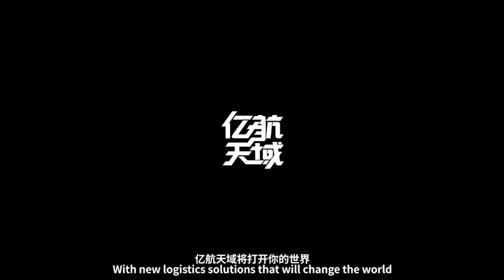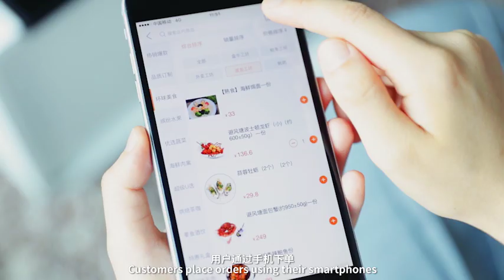What we can create with Intelligent AAV Logistics ｜ Urban Air Mobility ｜ EHang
EHang's Intelligent AAV(autonomous aerial vehicle) Logistics is committed to providing a comprehensive, one-stop solution for AAV logistics in the field of intelligent logistics through independent research and development, production, sales, operation and after-sales support. Countering today’s increasing manpower costs and leveraging the rapid development of intelligent logistics, EHang assists upstream and downstream enterprises involved in logistics, retail, E-commerce and other industrial chains in speeding up the distribution of AAV logistics and building a more open, intelligent and efficient air logistics platform.